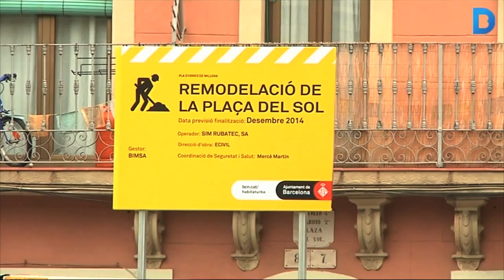La plaça del Sol es renova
La plaça del Sol està immersa en les obres de remodelació que han de fer un rentat de cara a aquest espai. L’actuació més visible és l’eliminació de la pèrgola, però les obres també inclouen la renovació del paviment, del mobiliari urbà o de l’enllumenat. Està previst que la nova plaça estigui llesta al desembre. Més informació